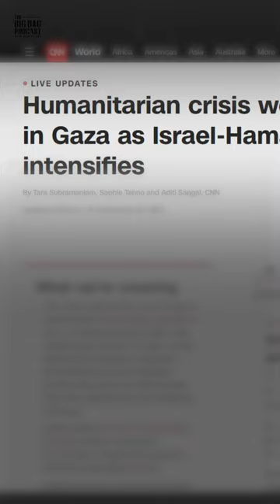The Big Dog Podcast EPI 85 "Delayed Not Denied"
In the latest episode of The Big Dog Podcast, Josh Wilson, joined by his son and co-host Logan, takes an empowering dive into perseverance and faith in the face of challenges. The episode centers around the unyielding commitment to progress, emphasizing that the only control one truly holds is the decision not to quit. With powerful anecdotes and unwavering conviction, the discussion unfolds, highlighting the importance of taking action, maintaining faith, and pushing forward despite obstacles. Josh impassioned call to fight for one's dreams and beliefs resonates throughout, urging listeners across various industries and walks of life to embrace resilience. From instilling belief in oneself to impacting others and weathering tough times in business, the episode champions unwavering determination and the relentless pursuit of success. Share this insightful episode with someone in need of motivation, as Josh and Logan sign off with a heartfelt reminder to persevere and keep pushing forward, leaving listeners inspired to tackle their challenges head-on.

03:50 Pickleball

05:23 Things Change

06:35 How Money Flows: Injected and Spent

09:53 What did you do then, that you are not doing now?

20:15 What if's?